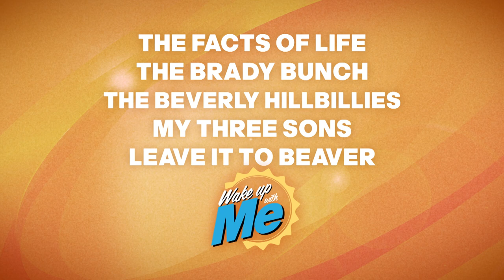Jerry Mathers & Tony Dow - Wake Up With Me, MeTV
Jerry Mathers & Tony Dow recreate their roles as Beaver & Wally Cleaver from "Leave it to Beaver" for this MeTV promo.